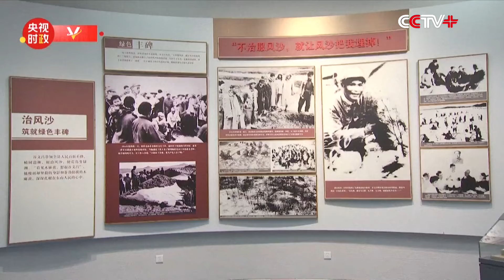Xi Inspects Zhangzhou City in East China's Fujian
Xi Jinping, general secretary of the Communist Party of China Central Committee, inspected Dongshan County in Zhangzhou City, east China's Fujian Province on Tuesday.

During the inspection, Xi visited Aojiao Village of Chencheng Township, the Gu Wenchang memorial hall and the Guandi cultural industrial park in the county, where he learned about local efforts to advance rural revitalization across the board, carry forward the revolutionary traditions and strengthen the protection of cultural heritage.